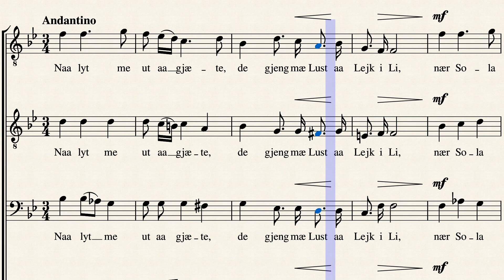Gjæter-Vise by Reissiger